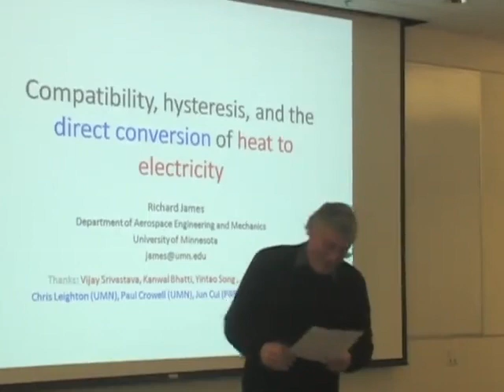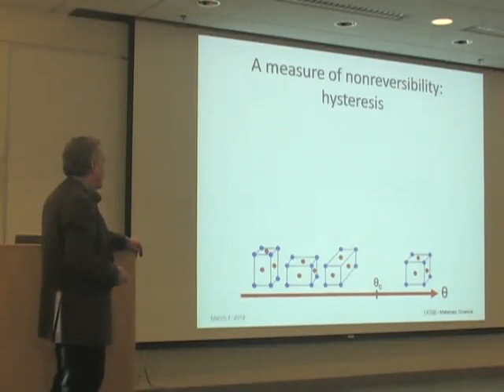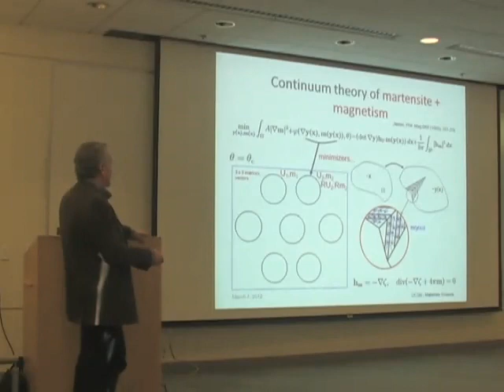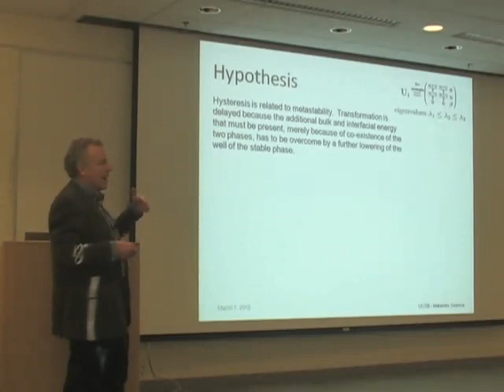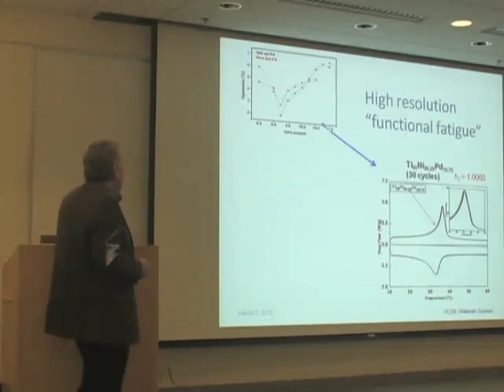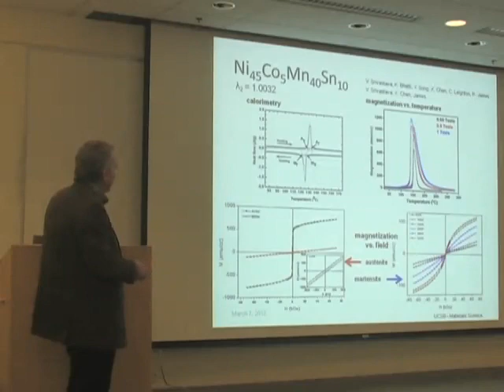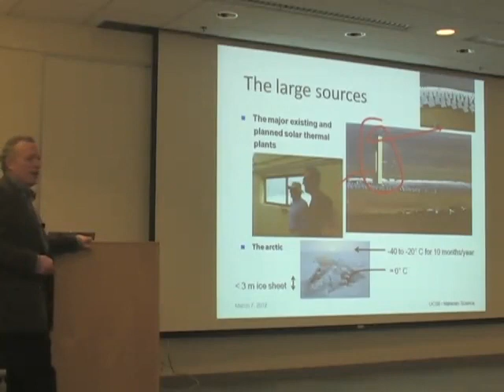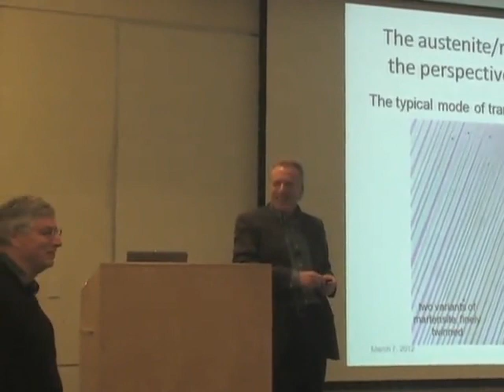Compatibility, Hysteresis and the Direct Conversion of Heat to Electricity - Richard James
Richard James 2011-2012 Seminar Series

Big first order phase transformations in solids can still be highly reversible, if the lattice parameters are “tuned” to satisfy certain relations that promote the compatibility between phases.  We present recent measurements of hysteresis in martensitic materials resulting from this kind of tuning.  We re-examine the origins of hysteresis in light of these measurements, and conclude that a certain energy barrier, not pinning or thermal activation, is primarily responsible for hysteresis in a broad array of materials that undergo phase transformations.  The lowered hysteresis correlates with the reversibility of the transformation under repeated cycling.  We use this kind of tuning, together with the lattice parameter sensitivity of magnetic properties and the presence of a jump of lattice parameters at the phase transformation, to find some interesting new multiferroic Heusler alloys: briefly, multiferroism by reversible phase transformation. These alloys can be used in diverse ways for the direct conversion of heat to electricity, and provide interesting possible ways to recover the vast amounts of energy stored on earth at small temperature difference.